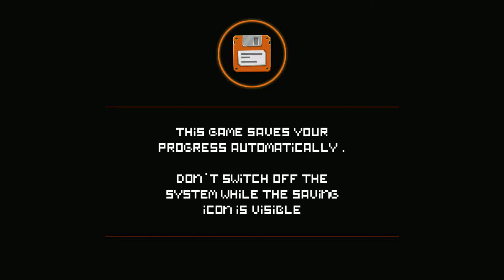Vesta | Nintendo Switch Gameplay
Hey everyone! :D Check out gameplay of Vesta for the Nintendo Switch :D A massive thank you to Finalboss Games for the code too to show you all their game too! Like what you see? Make sure to check it out on the Nintendo Switch eShop :D